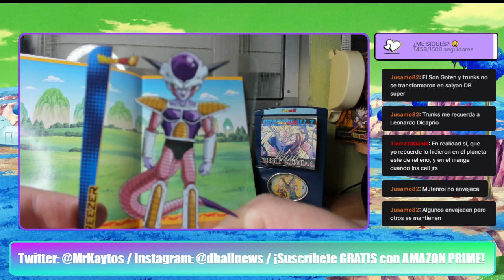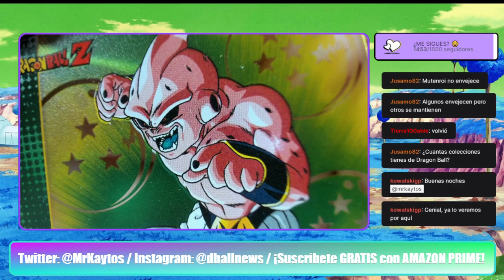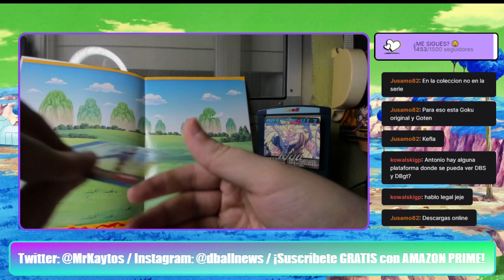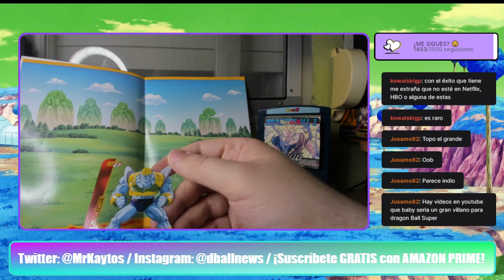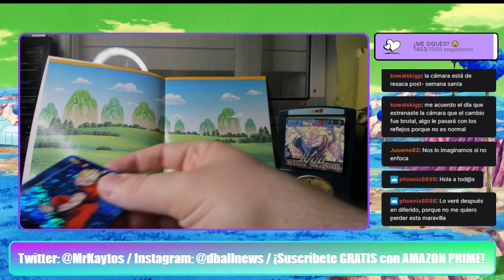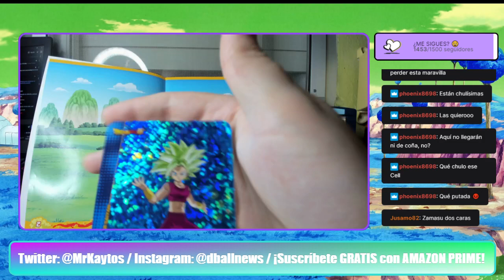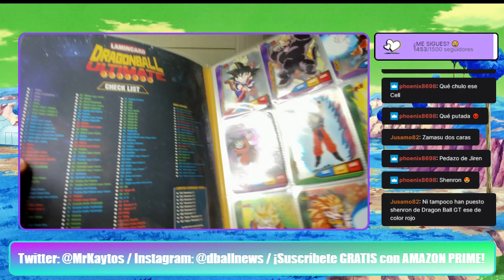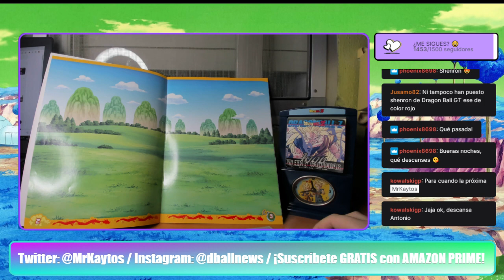Colección completa de las nuevas Lamincards de Dragon Ball 2022 (parte 2)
Colección completa de las nuevas lamincards de Dragon Ball 2022.